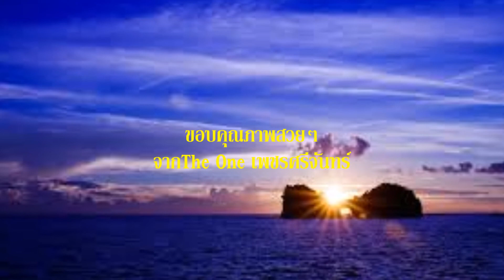รักเธอไม่มีวันหยุด อ้อน เกวลิน